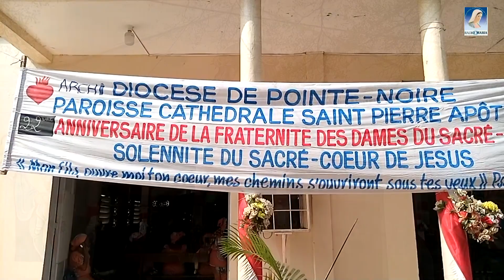SOLENNITÉ DU SACRE CŒUR: 22EME ANNIVERSAIRE DE LA FRATERNITÉ DES DAMES DU SACRE CŒUR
La Fraternité des Dames du Sacre Cœur de la paroisse Cathédrale Saint Pierre Apôtre a célébrée par une messe d'action de grâce sa 22 ème anniversaire en la solennité du Sacre Cœur le vendredi 24 juin 2022